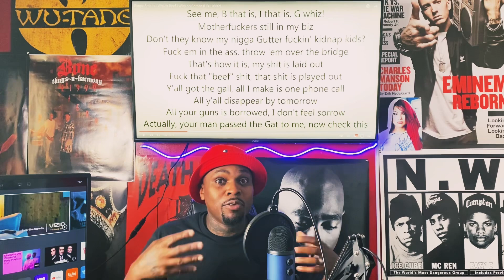The Notorious B.I.G - What’s Beef [Reaction]🔥🤯👍🏾👀